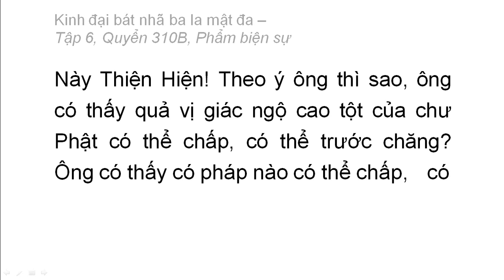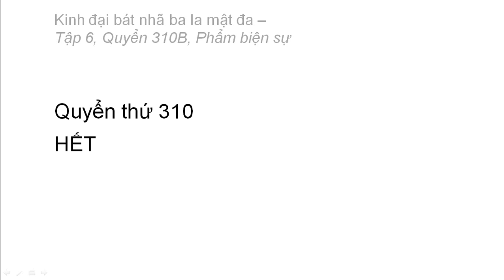Quyển 310B: Kinh đại bát nhã ba la mật đa - Phẩm biện sự (rất hay) (310/600) (9)